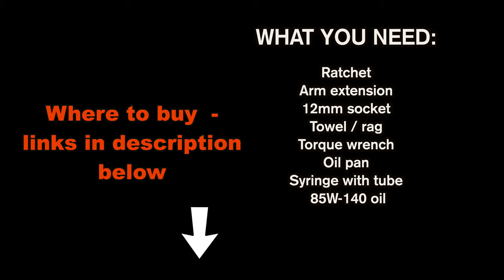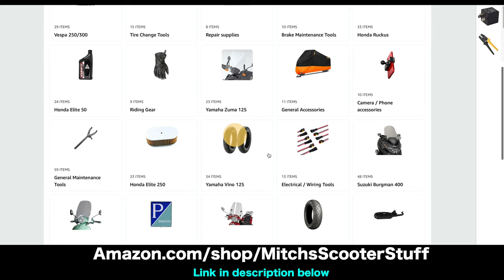Yamaha Vino 125 Transmission Oil Change | Mitch's Scooter Stuff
In this video I show you how to change the transmission oil on Yamaha Vino 125cc scooter. Change oil at at every 4,000 miles / 6437 kilometers.
*** Tools I used in this video:
3" / 6” extension set 3/8 drive
12mm socket 3/8 drive
Torque wrench 0-150 lb/ft 3/8 drive
Oil pan
Syringe 100cc with tube
85w-140 transmission oil